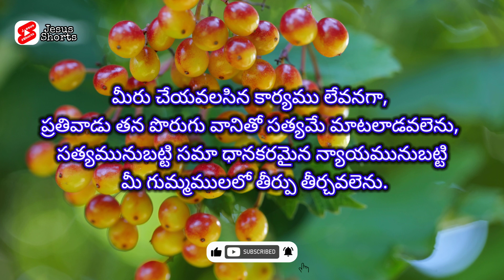today's promise 10.08.2024 | Telugu Bible short verses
ఈరోజు దేవుని వాగ్దానం | Today God Promise | Morning Bible Short Massage

Today Promise Of The God 🙏🙏

We Will Praying For You Family 🙏 and Career.
Please Support as A Friend And Family members ...